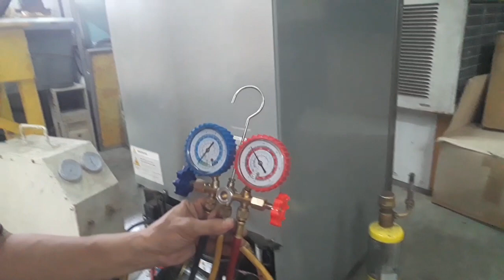HOW TO CHARGE REFRIGERANT R-600a